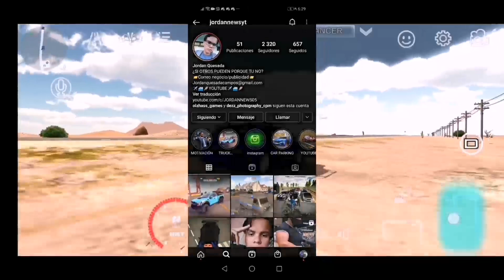¿PORQUE ESTÁN METIENDO A LA BLACKLIST A TODO MUNDO EN CAR PARKING MULTIPLAYER? || JORDAN NEWS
El día de hoy vamos a hablar sobre abwue muchas personas las están metiendo a Blacklist ya que hoy medio mundo amaneció en la Blacklist y todo mundo estaba beneado sin tener ningún auto que sea echo con Game o si tenían pero amanecieron con la gran sorpresa de que están metidos en esta famosa blacklist hoy les voy a explicar realmente muchas entre ellas el porque los están metiendo a esto que fue lo que pasó porque de la nada empezaron a meter a todo mundo y muchas personas tienen las dudas entonces hoy le voy explicar todo esto yes voy a ofrecer mi ayuda antes de tiempo por Instagram ya que puede que te sirva un procedimiento pero puede que no y nada chicos espero que les guste el video si es así recuerden dejar su like, suscribirse, activar la campanita y compartir el video en grupos de Facebook, Whatsapp, Telegram o con tu mamá, con tu papá, con tu hermano hermana, con el perro de la casa o con quién tu más quieras crack!

RECUERDEN

BYE.

📨CONTACTO DE PUBLICIDAD/NEGOCIOS📨

Link de mi Tiktok

Instagram de @TASSIMOV

Canal de @TASSIMOV

Tags ignorar

carparkingmultiplayer version4.8.2
carparking multiplayerversion4.8.0
NEW UPDATE
newfeaturesthatyoudon'tknowcarparkingmultiplayer